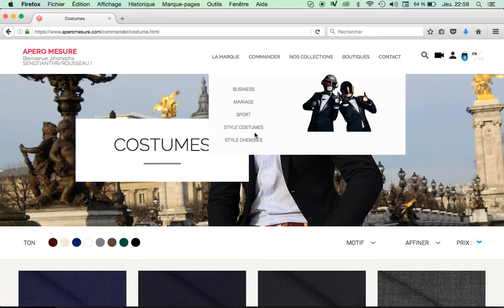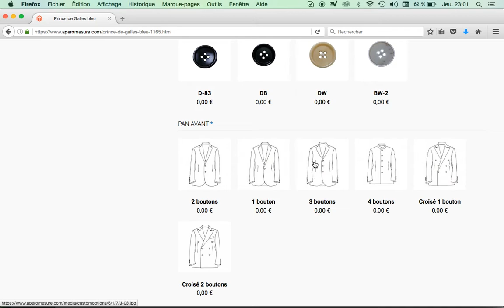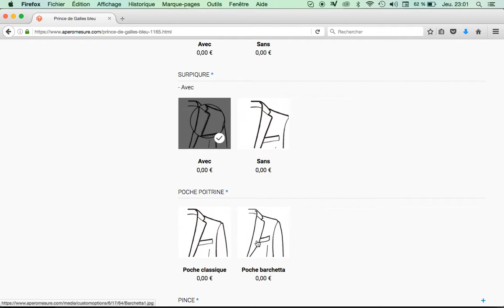comment utiliser le site